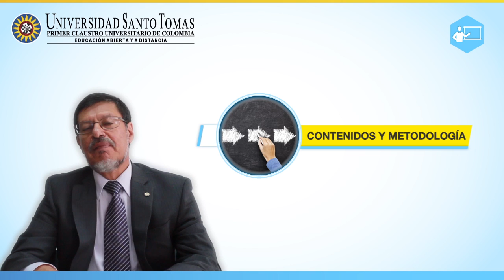Docente Edgar Hernando Lemus Chaparro